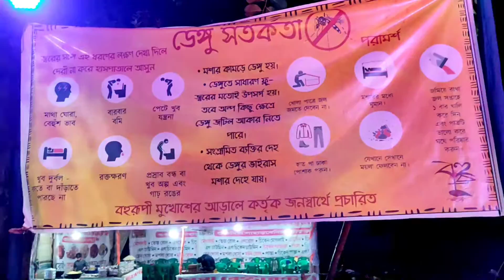Bankura Polashtola Kali Puja || বাঁকুড়া পলাশতলা মহাশ্মশান কালী পূজা || Bankura Kali Puja 2022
বাঁকুড়া পলাশ তোলা মহাশ্মশান কালীপূজার কিছু ক্লিপ দেখতে পাবেন এই ভিডিওতে।
Bangali Vlog, Village Vlog, Family Vlog, Sriku Vlogs

Bangla Vlog
Bangali Vlogger
Village cooking channel
Village vlog
Village Vlogger
Village vlogs India
Village vlog bangali
Vlog
Vlog channel
Vlog video
Blogger
Vlog of sriku
Vlog Indian
Gabllu
Sriku Vloggers
enjoying video
my life
entertainment
 village life
village lifestyle
 bengali vlog
kolkata
indial girl vlog
bengaliVlog channel
special vlog
BanglaBlog channel
Lakshmisagar
my life style
Bankura vlog
Simlapal Vlog
bankura lokhatora kali puja
bankura kali puja 2022
bankura lokhatora kali puja 2022
bankura lokhatora kali puja status
lokhatora mahasamsan
bankura kali puja
bankura vlog
Sriku Vlogs
lokhatora kali puja vlog
lokhatora mahasamshan 2022
lokhatora mahasamshan kali mandir
lokhatora mahasamshan kali puja
bankura mahasamshan
bankura samshan
lokhatora bankura
bankura lokhatora
bankura kali mandir
bankura famous place
bankura youtuber
the bankura boy
kali puja 2022
kali puja
kolkata kali puja 2022
Sriku art vlogs
kumartuli kali pratima
bankura kali puja theme
lokhyatora kali puja
bankura vlogger
bankura kali puja pandal 2022
bankura vlogs
bankura
bankura boy
top kali puja 2022
lokhatora mahasamshan vlog
lokhatora mahasamsan kali puja 2022